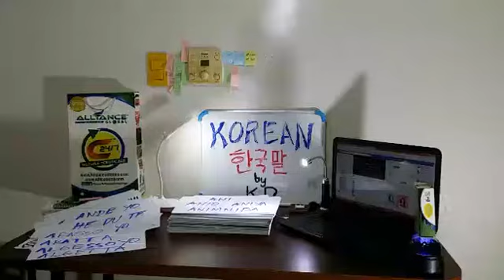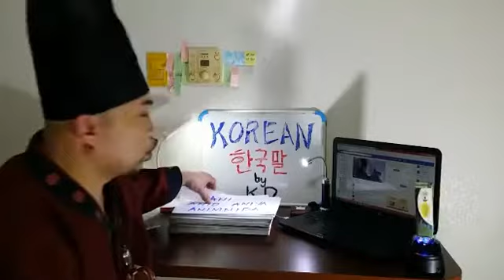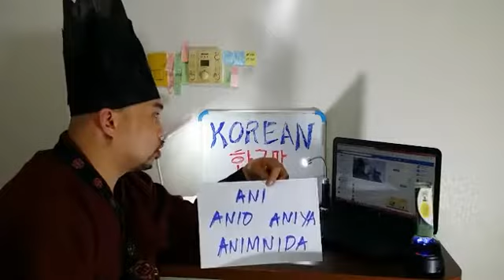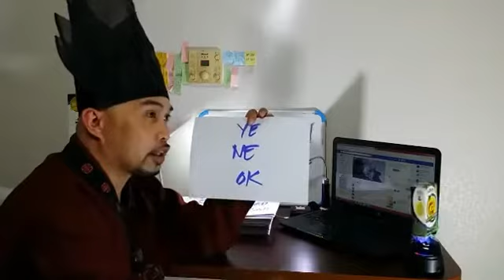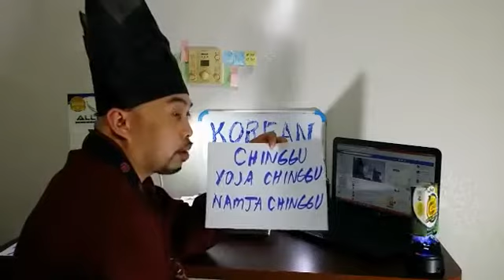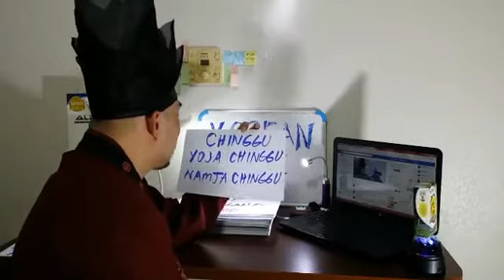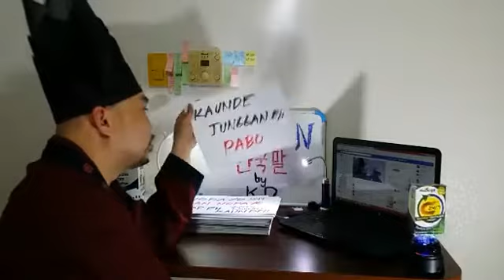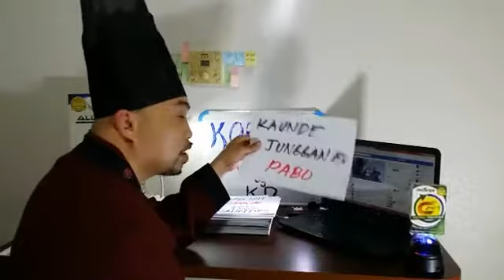EASY - Learn Korean Language (Romanized) 4